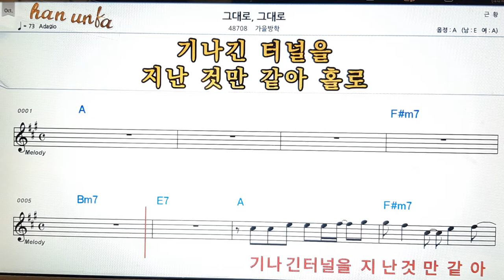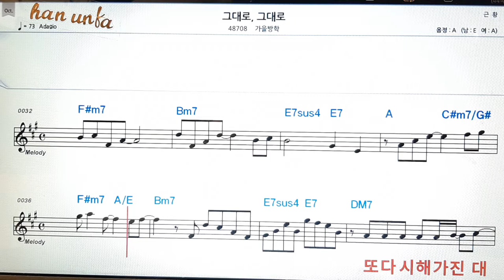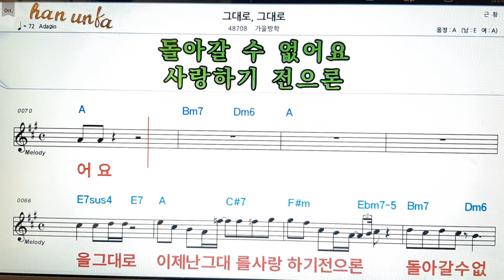그대로 그대로/가을바람👍노래 반주, 코드 악보,가라오케💋Karaoke*Sheet Music*Chord*MR